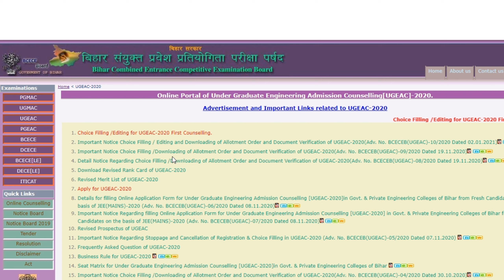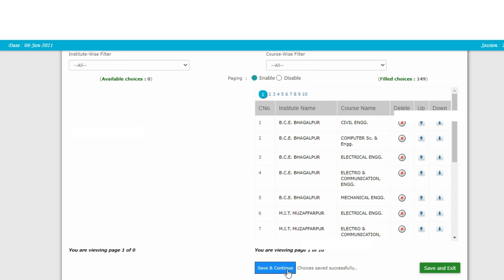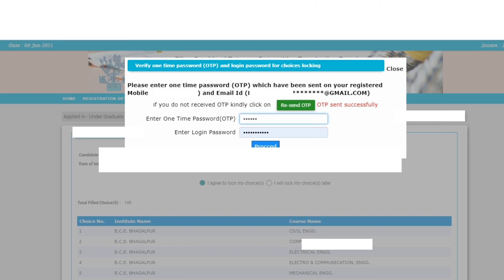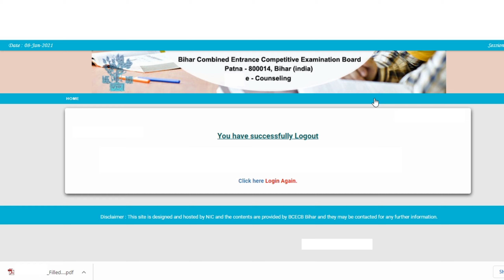BCECE UGEAC 2020 Choice Locking and Printing Locked Choice कैसे करे | Locked Filled Choice